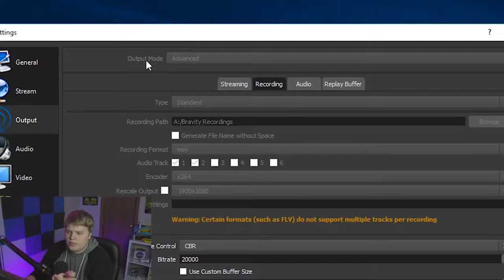5 Mistakes Gaming Youtubers Make!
Today I am going to show you the top 5 mistakes I see beginner content creators making, I hope this video was helpful and I hope you learned something!

Cheap Lighting

Twitch.tv/BravityM